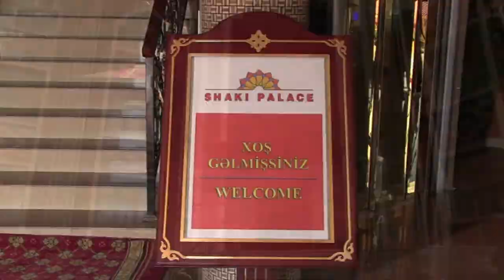Christian and Muslim Villages of Azerbaijan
This is a short trailer of "Christian and Muslim Villages of Azerbaijan"

Films on Azerbaijan produced in Los Angeles

Supported by Azerbaijan’s Ministry of Culture and Tourism as well as Azerbaijan’s Consulate General in Los Angeles, five new documentary films on Azerbaijan were produced in the United States. The films are titled as follow:

“Azerbaijan: Land of Hope & Inspiration”;
“Cultural & Natural History of Azerbaijan”;
“Baku: Jewel of the Caspian”;
“Jews of Azerbaijan: A Model for Muslim-Jewish Coexistence”;
“Christian & Muslim Villages of Azerbaijan”.

The documentaries provide information about Azerbaijan’s rich and colorful culture, history, traditions, beautiful nature and tourism opportunities; they highlight the steady development of Azerbaijan as an independent nation since 1991, and the country’s positive multiculturalism and successful model of multi-faith tolerance and harmony, which allow for Muslims, Christians, Jews and representatives of other faiths to continue to live together in peace and mutual respect.

The films have already been aired by over 20 TV channels of the United States. By the end of 2016, the films will be shown by 50 television stations located in 21 U.S. states, including California, reaching 19 million homes.

The documentaries were filmed and produced by ECONEWS Television and Radio Series. ECONEWS is a three-times EMMY-nominated weekly series that has produced over 600 environmental television shows since 1984, and 2000 Environmental Directions Radio shows since 1977, becoming the longest-running environmental program in the United States. ECONEWS is a United Nations Environment Programme Global 500 Laureate. ECONEWS shows have also received awards in the Hometown USA Video Festival, AVEDA U. S. Environmental Film Festival and other film festivals.

ECONEWS Host Nancy Pearlman and her film crew visited Azerbaijan to film the documentary shows in both Baku and various regions of Azerbaijan.